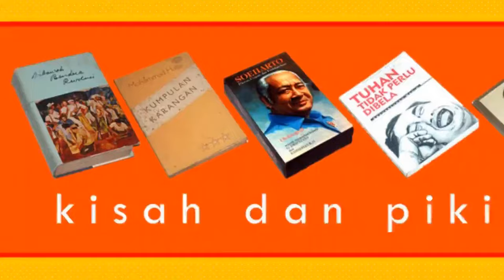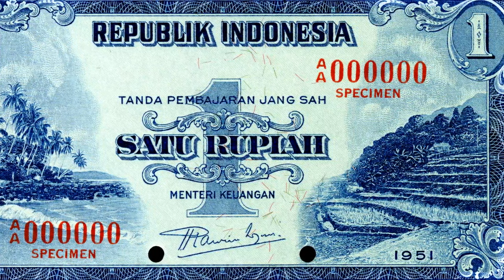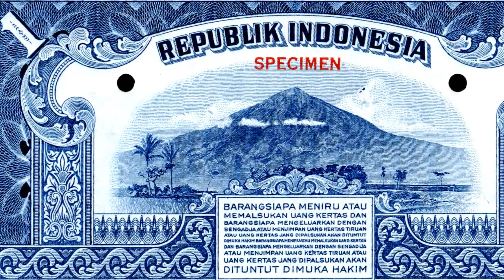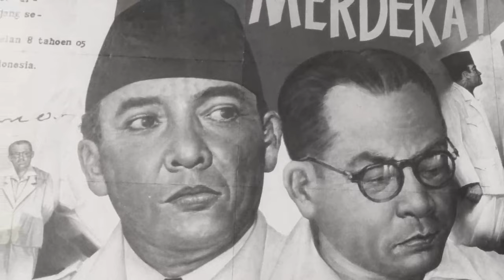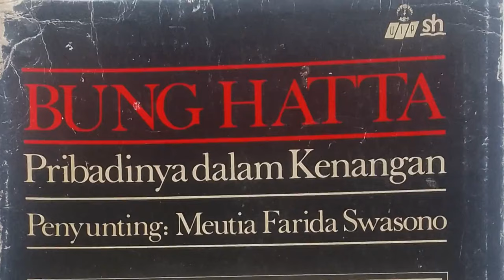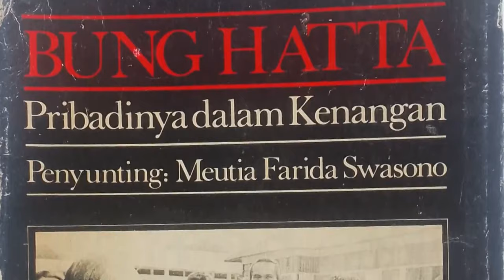CINTA SEGITIGA BUNG HATTA: NEGARA, TENTARA, & KELUARGA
Haluuu, Sahabat Bale Buku Bekas

Siti Rahmiati Rachim atau Rahmi Hatta mengenang suaminya, salah seorang proklamator kemerdekaan Republik Indonesia (RI), Mohammad Hatta atau Bung Hatta, melalui sebuah tulisan berjudul “Prinsip-Prinsip Bung Hatta Tak Pernah Luntur”. Tulisan tersebut dimuat pada halaman 41-45 buku Bung Hatta: Pribadinya dalam Kenangan suntingan anak sulung mereka, Meutia Farida Hatta atau Meutia Farida Swasono, yang diterbitkan Penerbit Sinar Harapan dan Penerbit Universitas Indonesia pada 1980.

Melalui tulisan itu, Rahmi mengenang "tiga cinta segitiga" Bung Hatta. Satu, kecintaan Bung Hatta terhadap keluarganya. Ketika jauh dari rumah karena tugas negara atau dipenjara, kecintaannya ditunjukkan melalui surat-suratnya, termasuk upayanya menyemangati istrinya.

Dua, keteguhannya memegang prinsip, termasuk prinsip kerahasiaan negara. Rahmi sedang menabung supaya dapat membeli mesin jahit. Ketika terjadi pemotongan nilai rupiah pada 1950-an, dia tak tahu kalau uang tabungannya sudah tak berarti lagi untuk membeli mesin jahit.

Presiden Soekarno atau Bung Karno meminta Rahmi membujuk Bung Hatta agar tetap menjadi Wakil Presiden RI, tapi Rahmi tak meluluskannya. Sebab, dia mafhum keteguhan prinsip suaminya dan dirinya pun tak akan menghalang-halangi niat suaminya itu.

Tiga, kecintaannya terhadap Angkatan Bersenjata Republik Indonesia (ABRI). Meskipun usianya sudah 72 tahun dan harus menjaga kesehatan, Bung Hatta tetap bersemangat untuk pergi pagi-pagi memenuhi undangan peringatan hari ulang tahun ABRI pada 1974. Ketika dua marinir Indonesia dihukum mati di Singapura, dia tak mau lagi menginjakkan kakinya di Singapura. Tapi, dia tak melarang keluarganya mengunjungi Negeri Singa itu.

Keterangan Foto
Mohammad Hatta, Wakil Presiden Indonesia yang pertama, bersama istrinya, Siti Rahmiati Rachim dan anak keduanya, Gemala Rabi'ah, di Belanda pada 1963. Mohammad Hatta dan Siti Rahmiati Rachim beserta ketiga anak mereka: Meutia Farida, Gemala Rabi'ah, dan Halida Nuriah pada sekitar 1956.